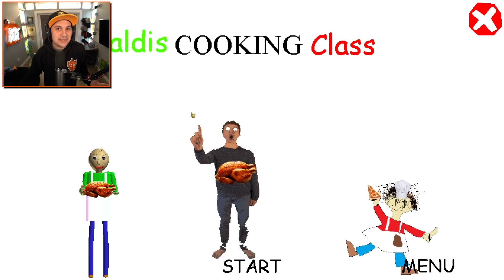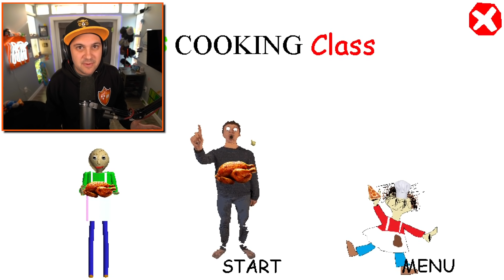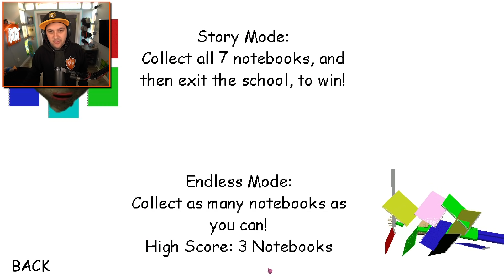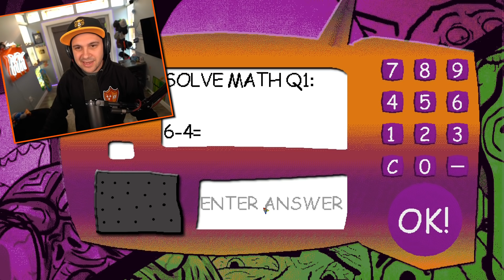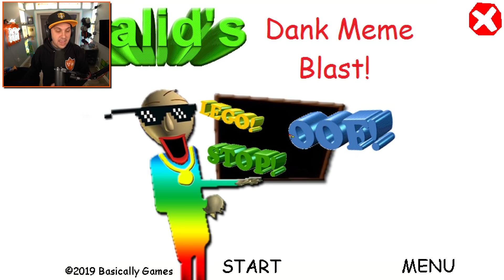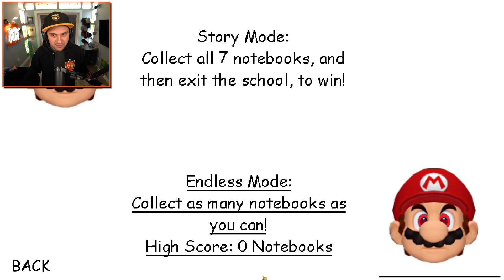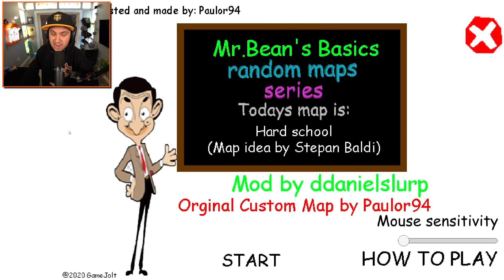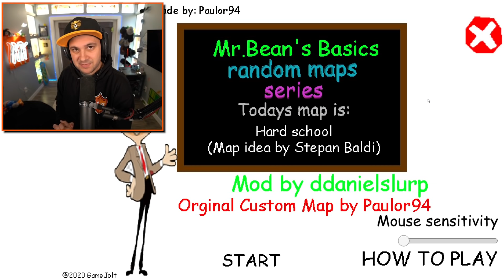I Made Playtime Cry over and over In Different Versions of Baldi's Basics...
You can send me stuff at the address below:
Kindly Keyin